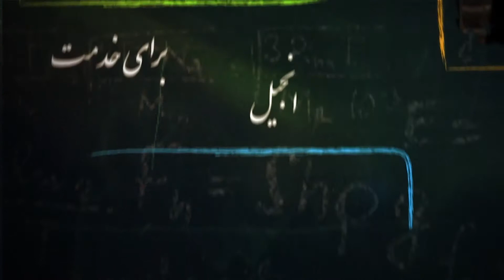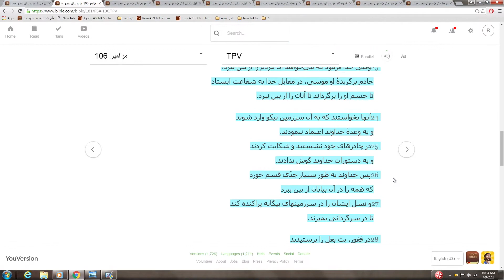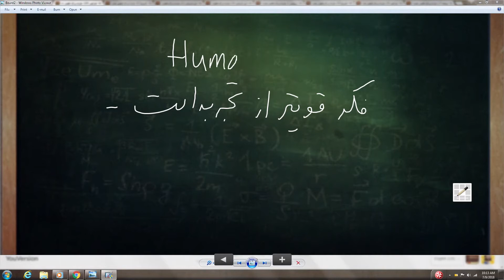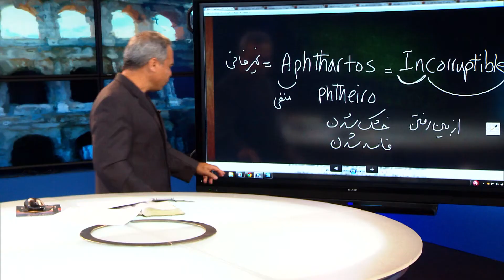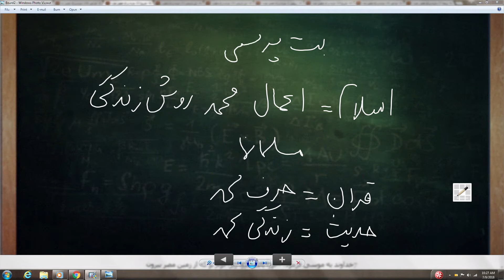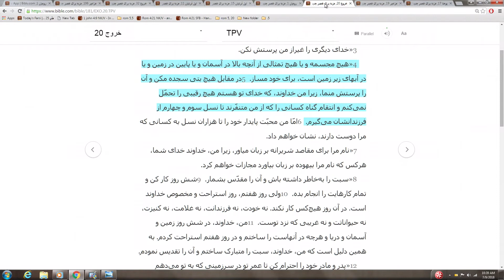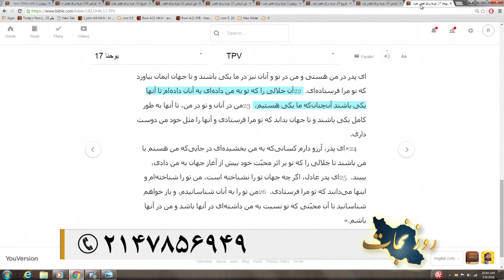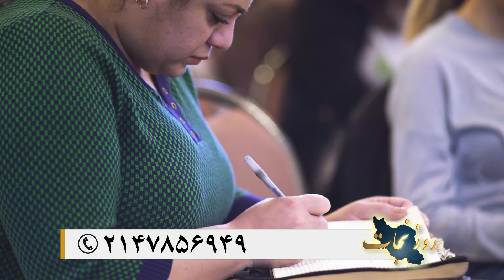رومیان باب 1 آیه 23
رومیان 1 : 23 آنها جلال خدای جاودان را به بُتهایی شبیه انسان فانی و پرندگان و چارپایان و خزندگان تبدیل كردند.

Romans 1:23 and exchanged the glory of the incorruptible God for an image in the form of corruptible man and of birds and four-footed animals and crawling creatures.